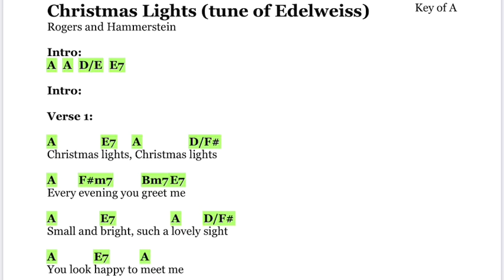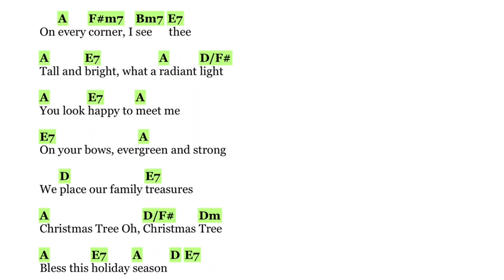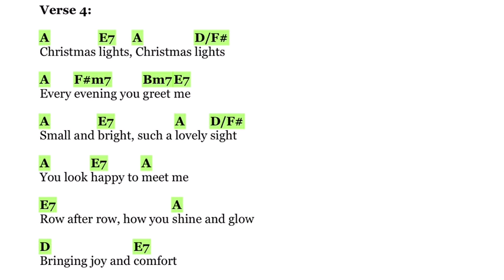Christmas Lights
Christmas lyrics to the song Edelweiss